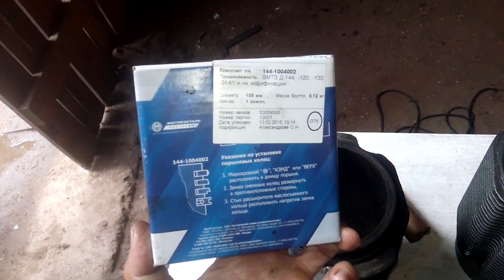Замена поршневой трактора т 40 или трактора т 25 !!! Будьте внимательные при покупке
Обзор поршневой группы для трактора т 40 , т 25, двигатель Д-21, Д-144
Так продают честные или грамотные продавцы